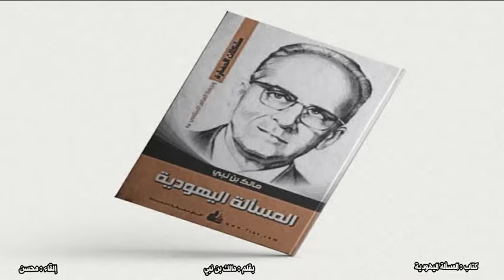كتاب " المسألة اليهودية " -- بقلم : مالك بن نبي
متابعينا الأعزاء إذا استفدتم من محتوانا و حتى نواصل تقديمه و نطور من مستواه إدعمونا بواسطة خاصية دعم يوتيوب :

نقدم لكم أحسن خدمات التعليق الصوتي في العديد من المجالات ( الكتب المسموعة ، الإشهارات ، الوثائقيات ،... ) بجودة عالية و أسعار جد تنافسية :
تواصلوا معنا و تفضلوا بزيارة معرض أعمالنا :

تم قراءة هذا الكتاب بعد تحميله من موقع أرشيف الإنترنت على أنه برخصة المشاع الإبداعي أو أن المؤلف أو دار النشر موافقين على نشر الكتاب في حالة الإعتراض على نشر الكتاب الرجاء التواصل معنا